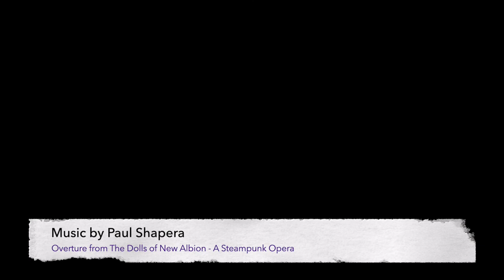Speed Drawing of Andromache from Flight Nineteen by Audra Balion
Drawing the protagonist, Andromache, from my silent graphic novel Flight Nineteen. Actual time: 40min.